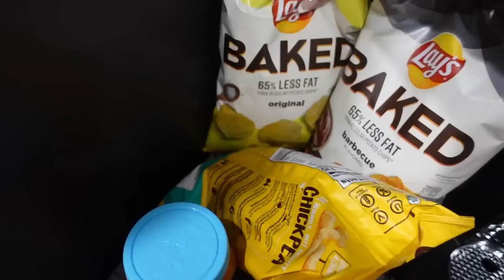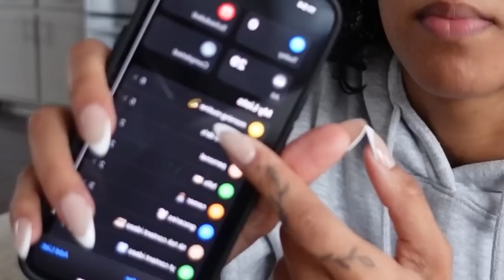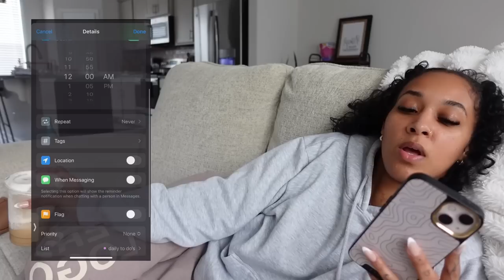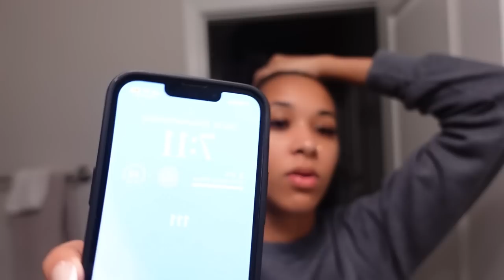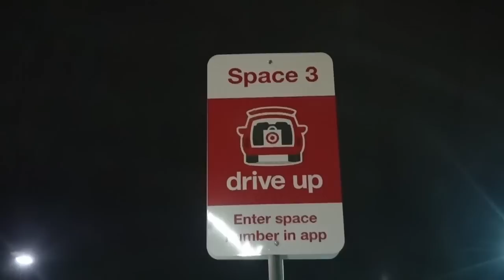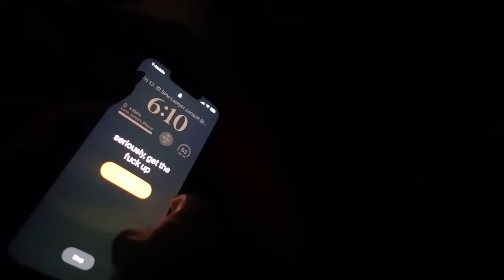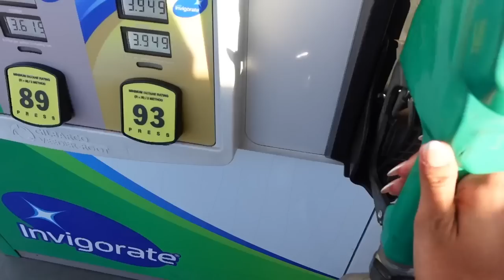*9-5* Work Week in my Life | 2023 healthy habits, getting back on track + staying organized + more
This week, I'm spending time getting back on track, organized and shifting my mind frame in order to form healthier habits. I feel like getting back in the gym was harder than it seems, being that it's another thing to balance outside of working full time, being a content creator and mom. But, with the right mind frame, you'll stop making excuses for yourself, make time for what you want!

amazon storefront
Healthish: use code LORINCJONES
⇢ 𝐅𝐚𝐪
age: 23
camera used: SONY ZV-1
4,247 internet friends